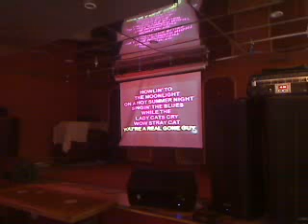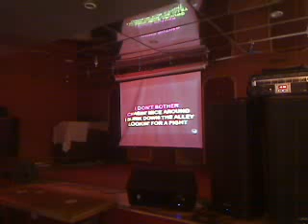Robbie (Host) - "Stray Cat Strut"